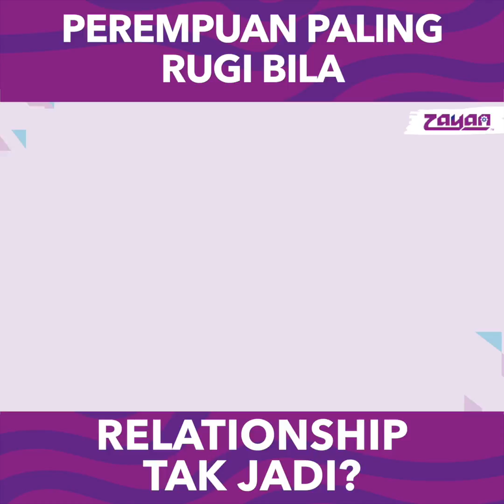Betul Ke Perempuan Paling Rugi Bila Relationship Tak Jadi?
Betul ke perempuan paling rugi bila relationship tu tak jadi? Haa istimewa malam ini kami bawakan video yang mungkin menjawab persoalan ramai orang diluar sana. Jom dengarkan..